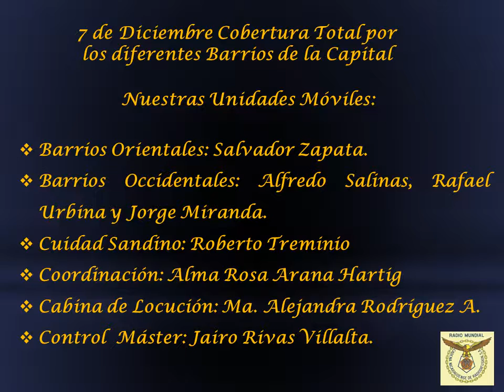VIDEO PURISIMA WEB